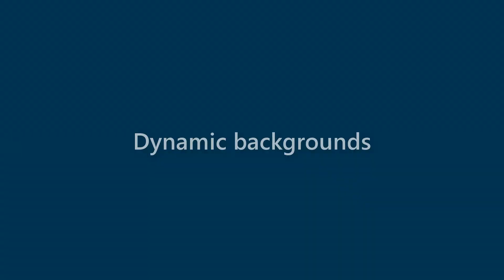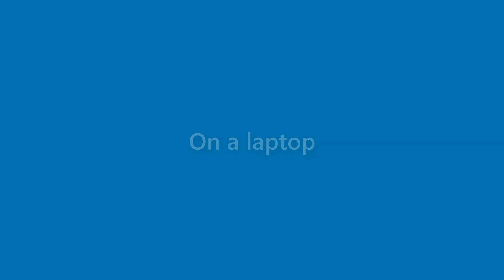Alana Lynn - appearance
Name Look - Alana Lynn - appearance. In this video we present "Alana Lynn" name look and feel in various scenarios.
This video will cover:
How does "Alana Lynn" look as a personal letterhead?
How does "Alana Lynn" look on a business card?
How does "Alana Lynn" look on a computer/laptop screen?
How does "Alana Lynn" look with different background colors?
How does "Alana Lynn" look with various fonts?